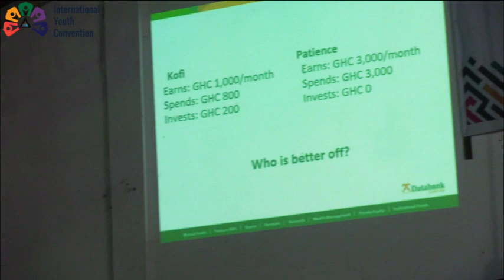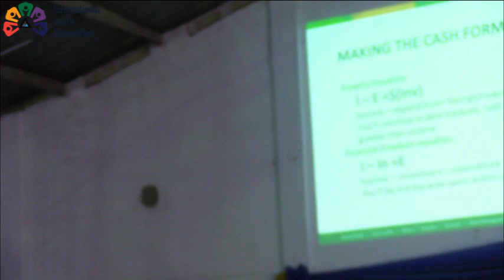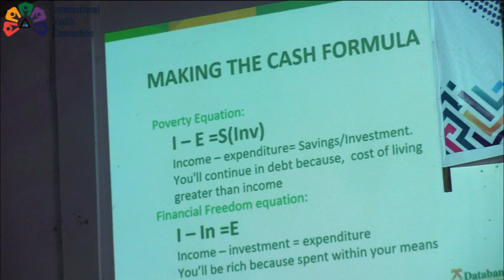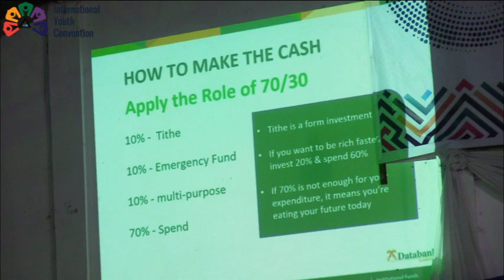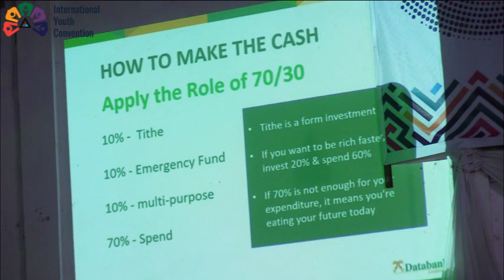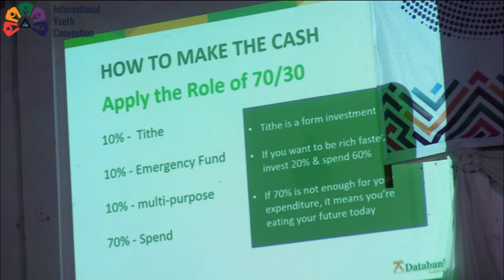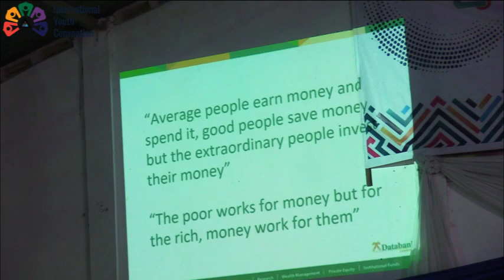INVESTMENT LECTURE (IYC 2022)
investment lectures by a Databank Personnel